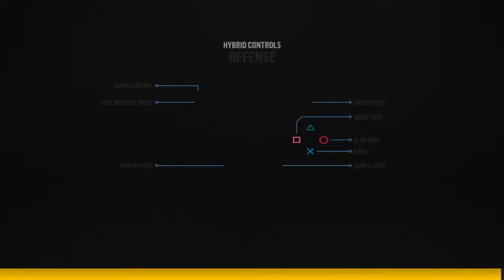Hurricanes vs. Rangers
Hurricanes vs. NY Rangers